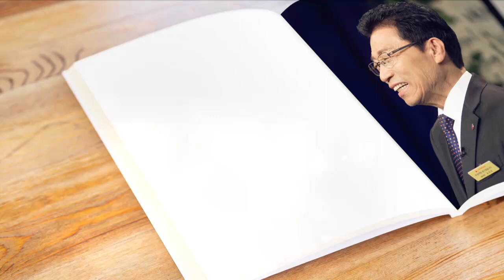[날마다 주님과 함께] 십자가의 도 (고전1:18) 2017-06-16 [연세중앙교회 윤석전 목사]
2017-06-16 [날마다 주님과 함께] 십자가의 도 (고전1:18) [연세중앙교회 윤석전 목사]

*6/16(금) 십자가의 도 (고린도전서1:18)

십자가의 도가 멸망하는 자들에게는 미련한 것이요
구원을 얻는 우리에게는 하나님의 능력이라